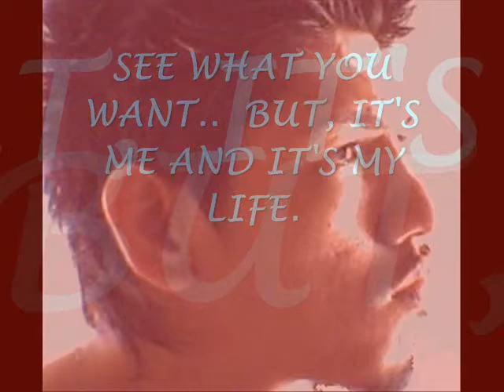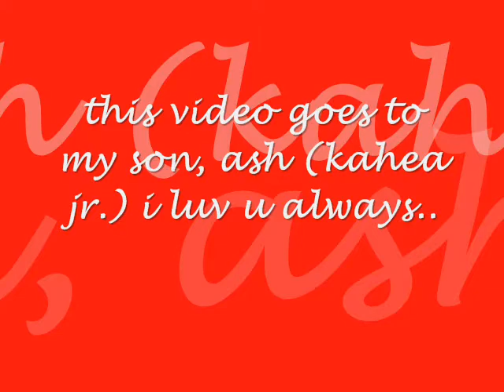cerebral palsy-see what you want..but its my life/re-edited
(this is a re-edited version of the first video i made.. i deleted the first version because i wasnt happy with it.) hi, i have cerebral palsy and my video blog.. pictures/video clips of stages of me.. also with pictures/video clips of me and my hanai son, ashley (kahea jr.) song by: dennis pavao of hui ohana